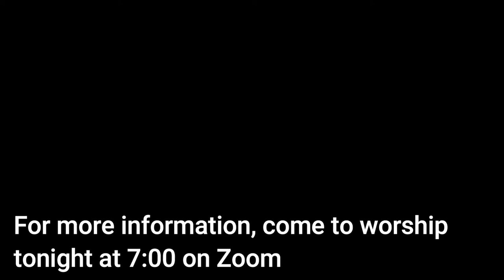Daily Update November 19, 2020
Exploring the relationship between spirituality and the work of mitigating climate change.